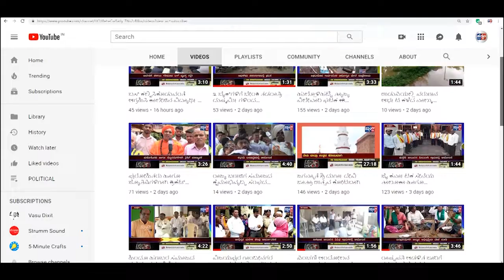CHIKKODI-ನದಿ ತೀರದ ಪ್ರದೇಶಕ್ಕೆ ಬೇಟ್ಟಿ..! ಪರಿಸ್ಥಿತಿ ಎದುರಿಸಲು ಸದಾ ಸಿದ್ಧ.- ಜಿಲ್ಲಾಧಿಕಾರಿ ನಿತೀಶ ಪಾಟೀಲ.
CHIKKODI-ನದಿ ತೀರದ ಪ್ರದೇಶಕ್ಕೆ ಬೇಟ್ಟಿ..!  ಪರಿಸ್ಥಿತಿ ಎದುರಿಸಲು  ಸದಾ ಸಿದ್ಧ.- ಜಿಲ್ಲಾಧಿಕಾರಿ ನಿತೀಶ ಪಾಟೀಲ.||SATYAM TV KANNADA||